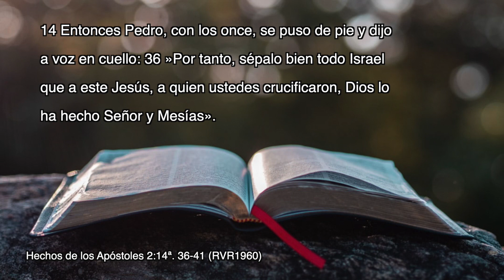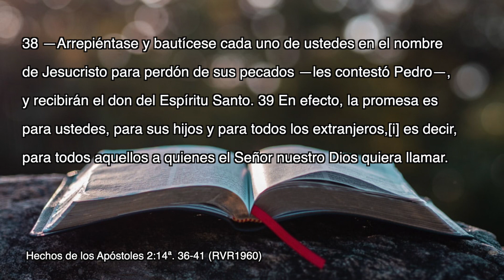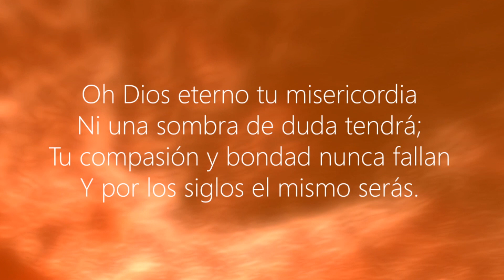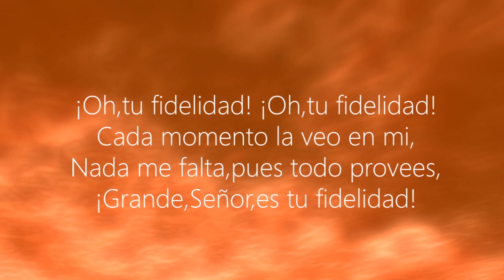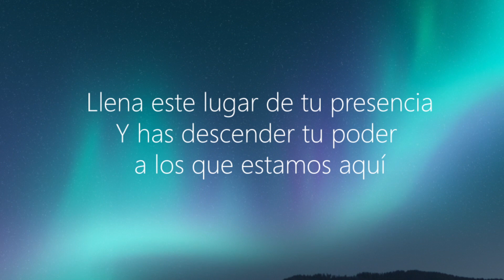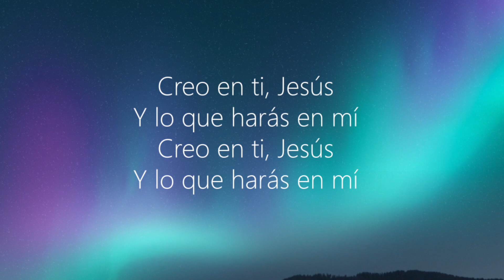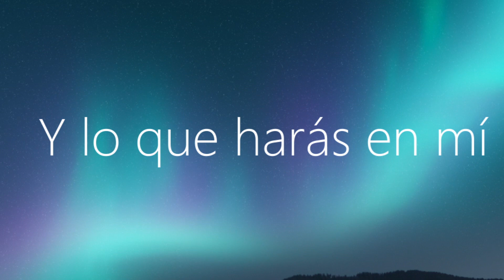St. Paul UMC SATX Abril 26 2020 4262020SpanishService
Hechos 2: 14, 36-41.Peter Preach after Pentecost, Rev. Miguel Padilla. Sunday Service, Worship Experience, Easter 2020, Sermon, El Apóstol Pedro predica después de pentecostes, Servicio Dominical, Tiempo de Pascua, cantos cristianos, sermon, reflexión, San Antonio TX